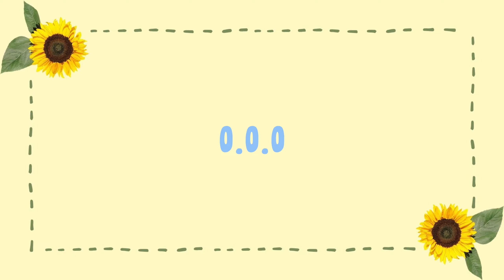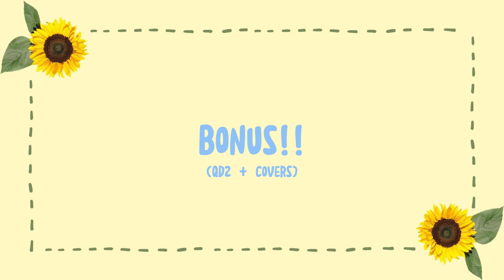Bahiyyih's Lines Since Debut